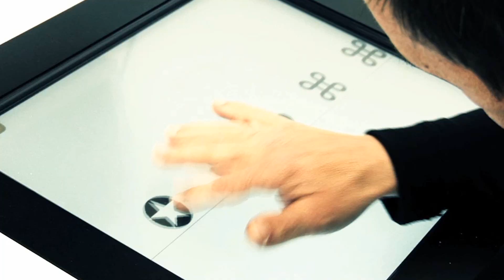VÍVELO!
Un proyecto de Amadip y Ampans que tiene por objetivo activar herramientas tecnológicas –en concreto de realidad virtual- que  faciliten las experiencias de aprendizaje y habilidades en chicos/as con discapacidad intelectual.